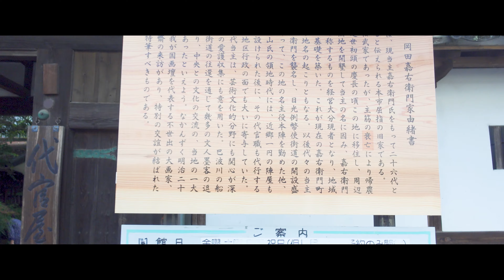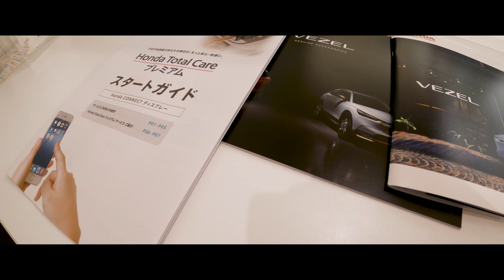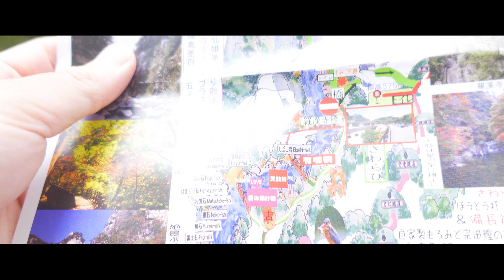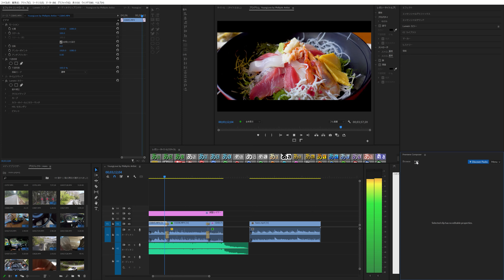【ロードスターRF/一人称】オープンカーでドライブ動画と日常の切り取り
色々な出来事がまとまってる動画となっています
動画の更新は滞ってますが撮影だけは色々とやっています
前回話したように更新は遅くなるかもしれませんが
楽しいドライブを動画をアップしていきたいと思います
最近のドライブ、YouTubeをやってる風景や編集画面など。